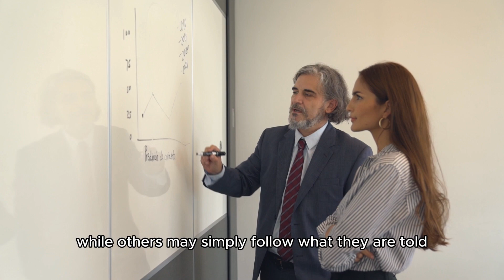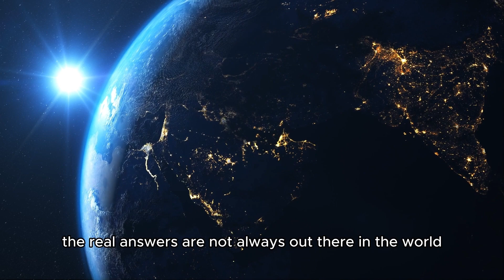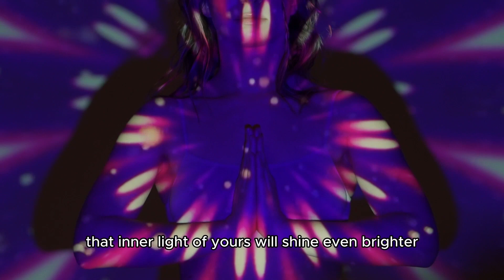8 Signs You Are a Chosen One | All Chosen One's Must Watch This Right Now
In this video, we delve into the intriguing signs that may indicate you are one of the chosen ones. Explore the profound journey of self-discovery and purpose as we decipher these mystical signals together. From an insatiable thirst for wanting more to being the black sheep of your family, each sign holds a unique key to unlocking your extraordinary potential.

Discover why you might not fit in with the crowd and how your inner light can illuminate even the darkest of places. Are you ready to embrace your role as a lightworker and make a difference in the world?

❤️If you find value in this content and would like to support me, please give it a like, leave a comment, and subscribe to the channel to stay updated on future videos like this. Thank you very much for your support.

8 Signs You Are a Chosen One | All Chosen One's Must Watch This Right Now